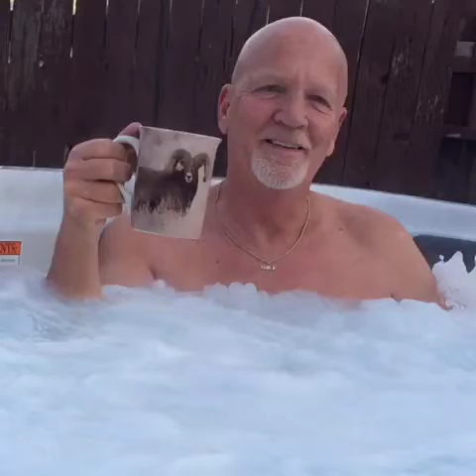Alan Childs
3 years ago I went on a blind date.
I totally love you baby!